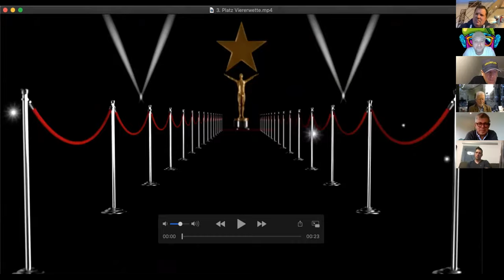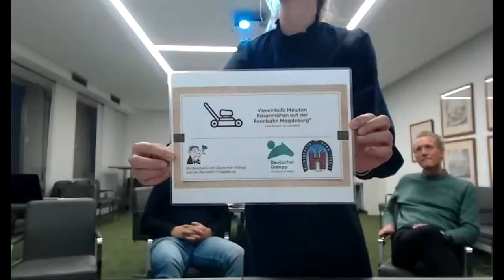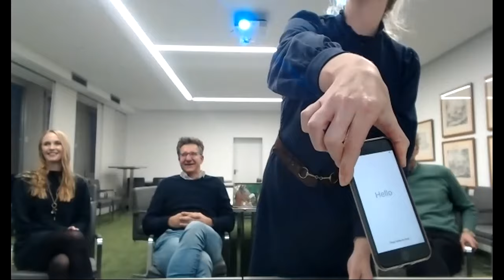Wetten, dass …?!? 2.0: Siegerehrung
Das war’s.
Aus.
Und vorbei!

21 Spieltage haben unsere drei Herren zusammen mit über 100 Spielern und Teams den deutschen Galopprennsport mit Wetten in einer Form unterstützt, die es so noch nie gab.

Wird es so etwas 2021 wieder geben?

Schau’n wir mal!

In der heutigen Sendung werden Sieger geehrt: Die Top 3 in der Siegwetten- und Viererwetten sind live mit dabei.

Schaut zu, es lohnt sich! Deshalb werden hier heute nicht viele weitere Worte gemacht.

Dass es Guido, Lars-Wilhelm und Christian am Ende der Aufzeichnung die Sprache verschlägt, liegt an der Kreativität des Marketing- und Kommunikationsteams von Deutscher Galopp rund um Marina Hintze … ;-)

Bleibt alle zusammen dem deutschen Rennsport so treu und wohlgesonnen wie bislang – er hat es verdient!

Wetten, dass… ?!?

Auf geht’s, Deutscher Galopp!